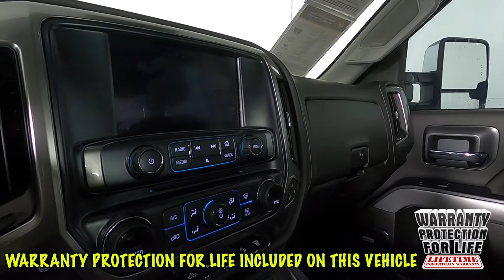2019 Chevrolet Silverado 3500HD LTZ Truck 1GC4KXEY2KF155071